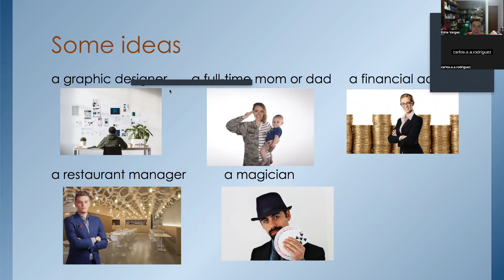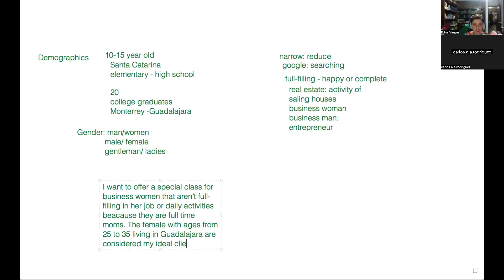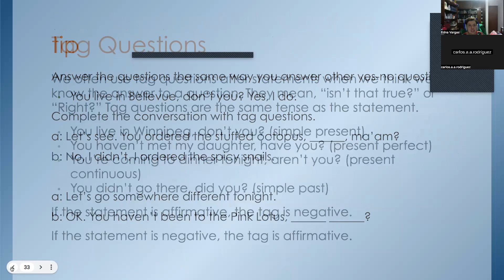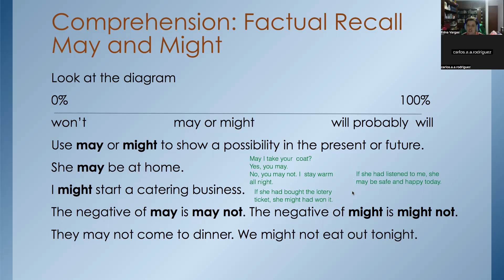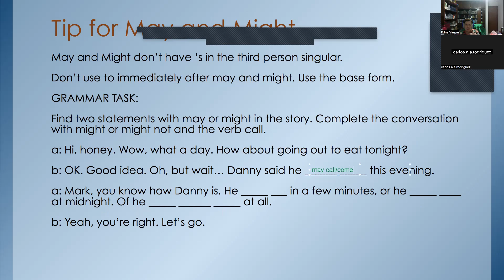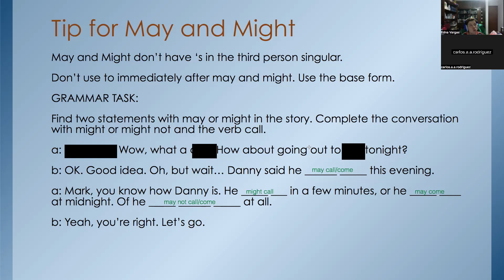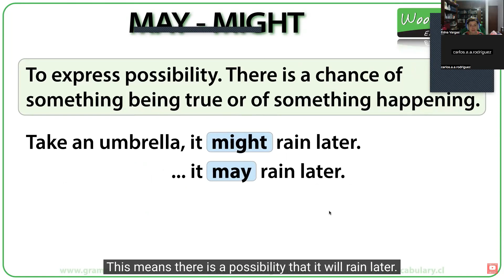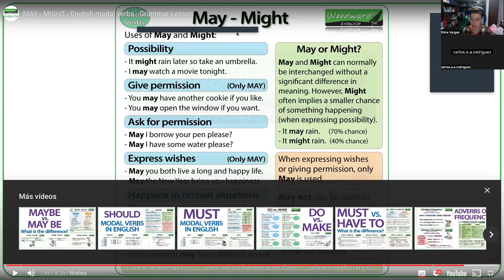English class Slim Pack: Use might and may to show possibilities